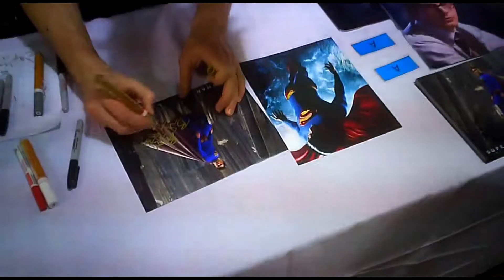"Superman Returns" actor Brandon Routh signing autographs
Actor Brandon Routh signing a couple of Superman photos.